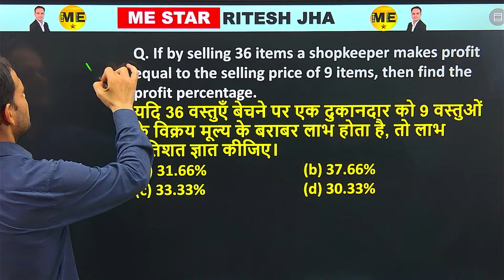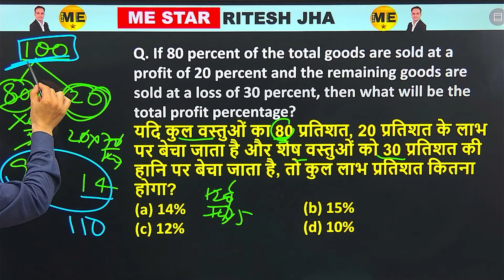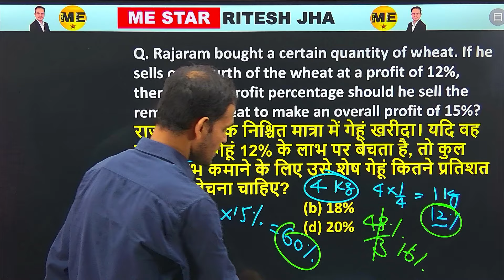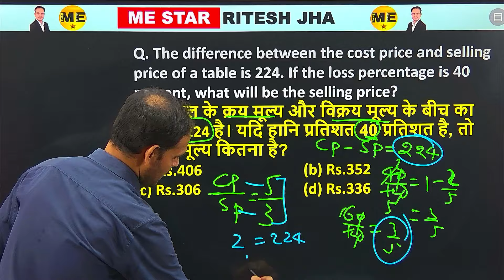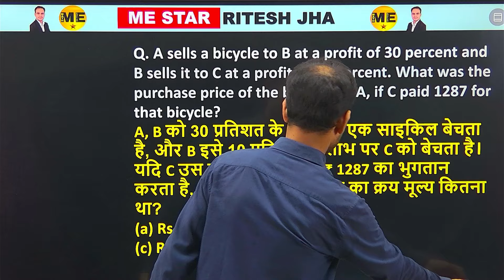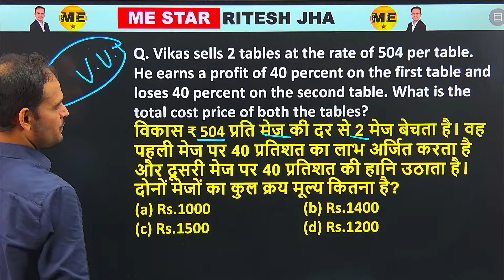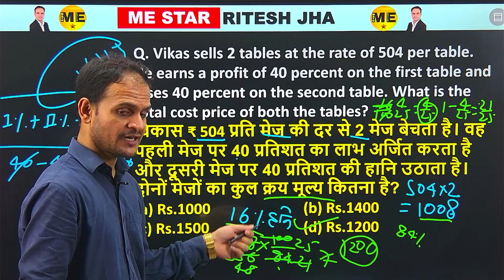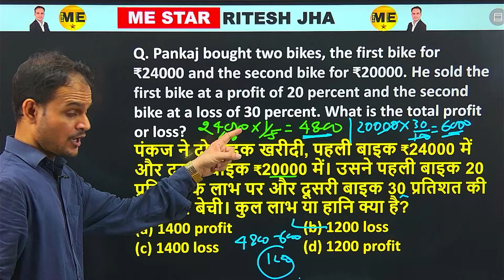Jharkhand SSC CGL 2024 Math | PYQ's | Class-19 | Me Star Ritesh Jha Sir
The Jharkhand SSC (Staff Selection Commission) CGL (Combined Graduate Level) exam is a highly competitive examination conducted to recruit candidates for various government positions within the state of Jharkhand. The mathematics section of this exam is crucial, testing candidates' quantitative abilities, problem-solving skills, and numerical aptitude.

Overview of Mathematics Section:
The mathematics section typically covers a range of topics from basic arithmetic to advanced mathematical concepts. The questions are designed to assess the candidate's proficiency in handling numerical data and applying mathematical principles to solve problems.

Key Topics Covered:
Arithmetic:

Number Systems
HCF & LCM
Decimal Fractions
Ratio and Proportions
Percentage
Average
Algebra:

Simplification
Algebraic Expressions and Identities
Equations (Linear and Quadratic)
Geometry:

Basic Geometrical Concepts
Properties of Angles, Triangles, Quadrilaterals, and Circles
Congruence and Similarity of Triangles
Mensuration (Area, Volume, Surface Area of Different Shapes)
Trigonometry:

Trigonometric Ratios
Height and Distance
Data Interpretation:

Bar Graphs
Pie Charts
Line Graphs
Tables
Importance of Previous Year Questions:
Analyzing previous year questions is a critical part of preparation for the Jharkhand SSC CGL mathematics section. It helps candidates:

Understand the exam pattern and difficulty level
Identify frequently asked topics
Practice time management by solving questions under exam conditions
Improve accuracy and speed through repetitive practice
Preparation Tips:
Conceptual Clarity: Ensure a strong grasp of fundamental mathematical concepts.
Practice Regularly: Solve a variety of problems from each topic to build confidence and proficiency.
Mock Tests: Take regular mock tests to simulate the exam environment and assess your preparation level.
Review Mistakes: Analyze your mistakes in practice tests and work on your weak areas.
Time Management: Develop strategies to manage time efficiently during the exam.
By studying and practicing previous year questions, candidates can enhance their readiness for the Jharkhand SSC CGL exam and improve their chances of securing a high score in the mathematics section.